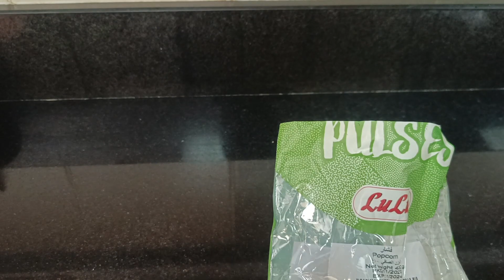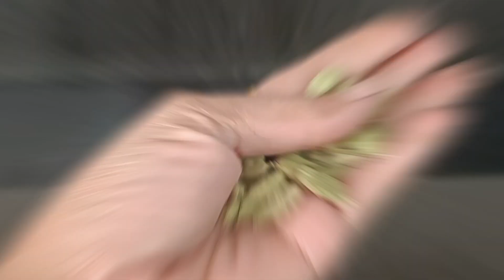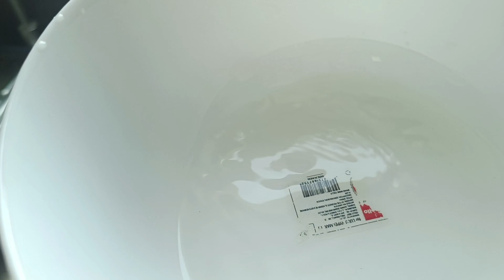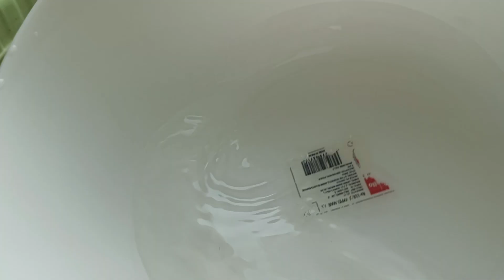6 Amazing Time & Money saving Kitchen Tips & Hacks// नए और बेहतरीन किचन टिप्स जो नहीं देखे होंगे//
Smart Habits
Tips for Perfect Homemaker
diy
Time & Money saving Home organization Hacks
reuse waste materials
diy
diy organisers
life hacks
diy home decor
amazing zero cost organization hacks
no cost organization idea
rental friendly home and kitchen organization
organization,useful hacks for kitchen
how to clean and organize your kitchen and home
diya,space saving kitchen organization idea
kitchen tips and tricks,kitchen organization ideas
home hacks 2023
space saving kitchen organization ideas